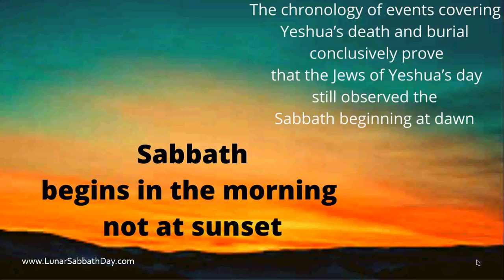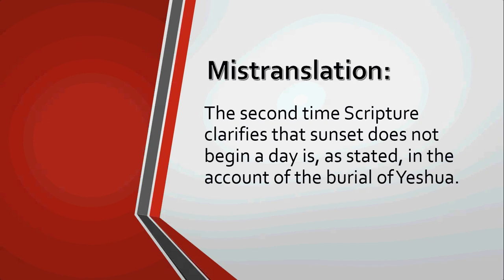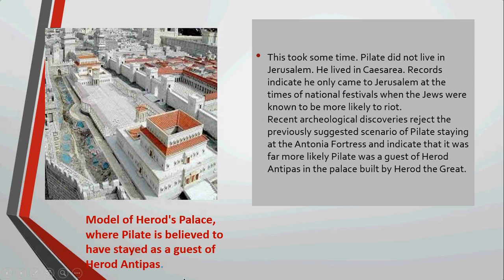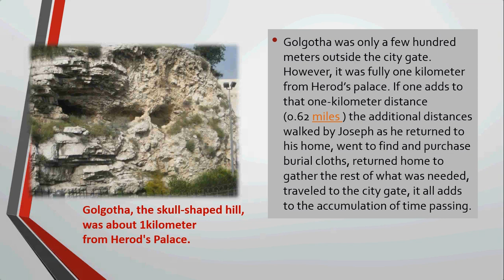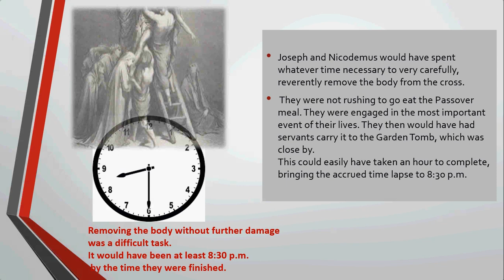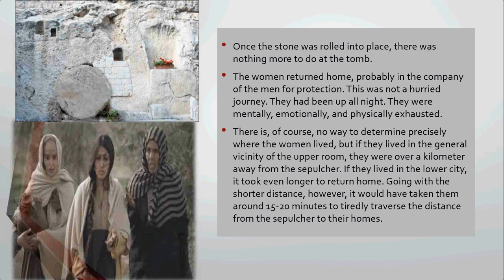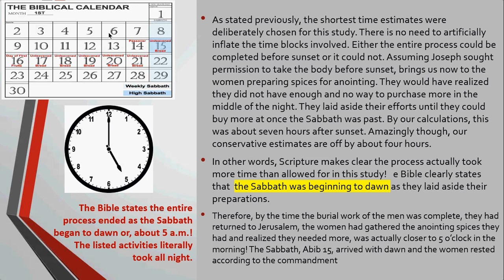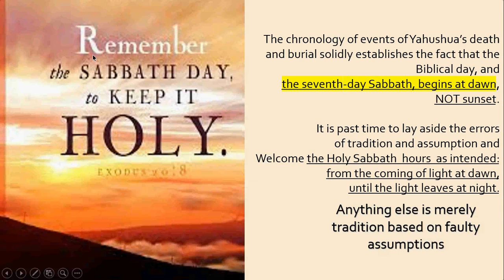When Does The Sabbath Day Begin? Yeshua's Crucifixion Proves the Sabbath hours.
Increased light in recent years has revealed that the  Biblical day—and thus,                                 the Sabbath—Begins at Dawn.

The argument that the Sabbath is  from sunset until sunset, has been growing weaker and weaker with the discovery, among other proofs, that the primary text on which the practice is based, Leviticus 23:32, (Day of Atonement)  has been taken out of context and does not apply to the seventh-day Sabbath at all.
The belief in a sunset-to-sunset Sabbath is NOT found
in the account of the Savior's death and burial. This important chronology of events establishes with absolute certainty that the hours
of the Sabbath begin in the morning, not at sunset.

Article REFERENCES:
1 Merriam-Webster Dictionary
2 The New Strong’s Expanded Dictionary Of Bible Words, 2001 ed., 6153, emphasis supplied.
3 Ibid., 3798, emphasis supplied.
4 The “traditional” place of crucifixion promoted by Roman Catholics as Golgotha can be ruled out for a variety of reasons, one of which is that
it lies to the immediate west of the city. Jewish ritual purity laws as well as wind-related factors decreed that no one could be buried on the
western side of Jerusalem. Since the Bible clearly states that the tomb in which Yahushua was buried was close to the place of execution, this
excludes the traditional site as the genuine place of execution.
5 John 19 describes the soldiers breaking the legs of the other men, but not that of Yahushua since He was already dead. Verse 38 is
translated as stating that “after this Joseph of Arimathaea, … besought Pilate that he might take away the body of Jesus: and Pilate gave him
leave. He came therefore, and took the body of Jesus.” Here again arise issues of translation. The word rendered “after” actually denotes
“accompaniment; ‘amid’ … (gen. association, or acc. Succession) with which it is joined; occupying an intermediate position.” (Strong’s Expanded Dictionary, 3326, emphasis supplied.)
6 Smith’s Bible Dictionary.
7 The Bible does not say that Nicodemus went and purchased the burial spices. This, too, is consistent with how the rich of that time preserved
their wealth. With no banks in which to deposit money, it was common to purchase “real” assets that could, when needed, be sold.
8 Luke actually places the comment that the Sabbath began to dawn immediately following the text describing the men rolling the stone into
place. However, all gospel accounts must be taken into consideration. This was obviously a generalized conclusion, reinforcing the fact that
the events of the burial encompassed all of the night hours, rather than pinpointing a specific moment in time.
9 The New Strong’s Exhaustive Concordance of the Bible, 2020, 1990 ed.
10 Ibid.
11 eLaine Vornholt and Laura Lee Vornholt-Jones, The Great Calendar Controversy, p. 40.
12 Op. cit., 2020, emphasis supplied.
13 Ibid.
14 Strong’s Expanded Dictionary, 1519.
Sabbath at Sunset? Absurd and Impossible!